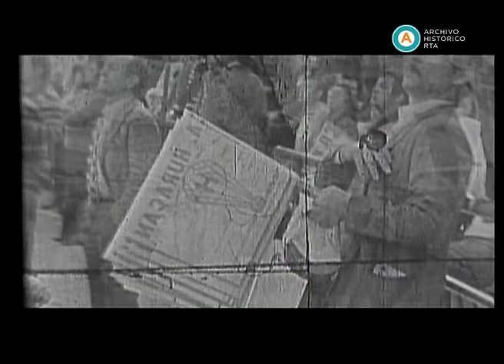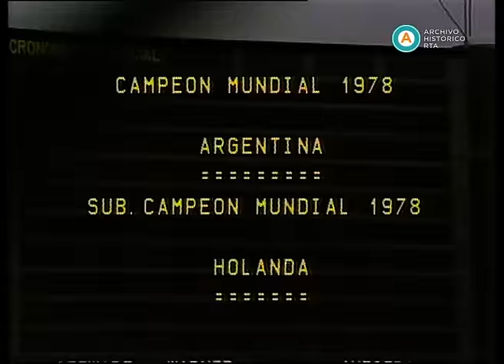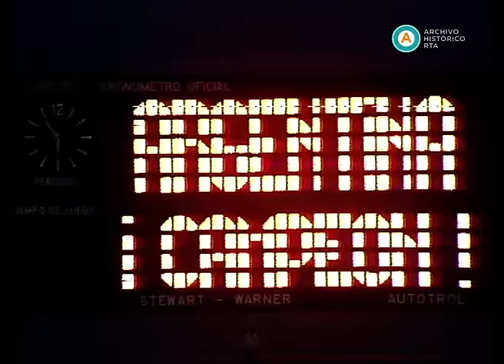AV-4165 La historia del fútbol. César Luis Menotti… el flaco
Esta entrega está íntegramente dedicada a uno de los referentes del fútbol argentino: César Luis Menotti. A través de imágenes de archivo y testimonios de sus compañeros y del propio Menotti, el programa realiza un recorrido por la vida personal del homenajeado, sus primeros años como jugador de fútbol y como técnico del Club Atlético Huracán, su campaña al frente de la selección argentina, su experiencia en el Barcelona FC, su paso por el fútbol italiano y sus últimas direcciones de equipos argentinos. Para el período con la selección nacional, el documental remarca la profunda crisis sufrida a nivel de selecciones, tras la desastrosa campaña en la Copa Mundial FIFA Alemania 1974, y la aparición de Menotti como el primer técnico que propone, para la reconstrucción, un proceso de trabajo a largo plazo. Además, la narración presenta al homenajeado como el representante de un estilo futbolístico "ofensivo, limpio y alegre, característico del fútbol sudamericano", desplegado por el Huracán de 1973, el cual pudo transmitir a las selecciones nacionales, y cuya mejor versión se logra gestar en la selección juvenil de 1979.